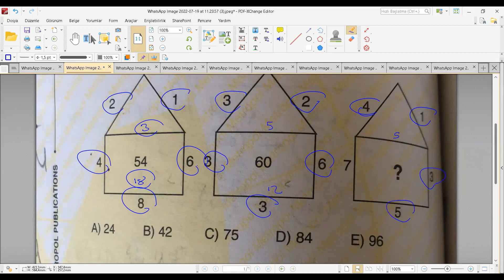IQ SAYI ŞEKİL İLİŞKİSİ | YÖS SINAVI (2022)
Yabancı öğrenci sınavında(YÖS) IQ,sayılar-numbers  konusu işledik.
YÖS sınavına hazırlanan arkadaşlar videolarımızı izlerken lütfen sırasıyla izleyin.
Matematik her zaman bir önceki konularla bağlantılı bir bilim dalıdır o yüzden her konuyu atlamadan sırasıyla izleyiniz,anlamadığınız yerler olursa adresinden bize ulaşabilirsiniz.